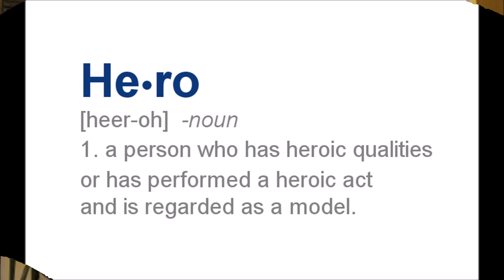HERO - Matt Foster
Hero written and performed by Matt Foster. To honor all of our soldiers